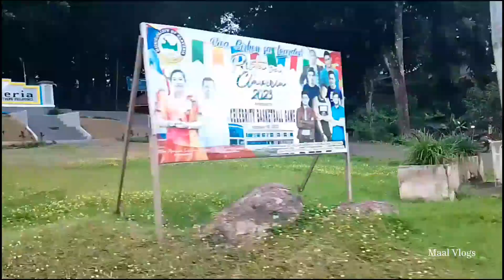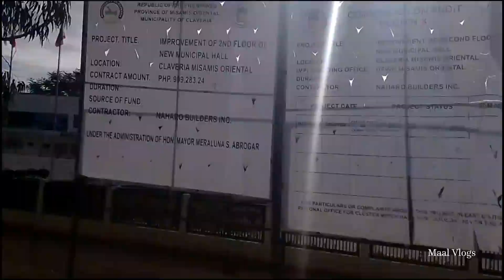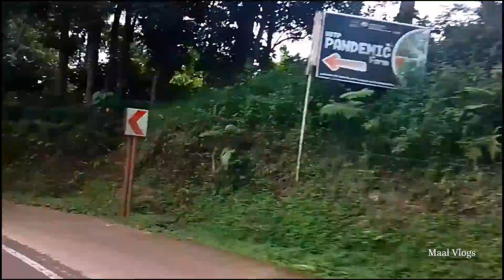View Deck | Route 955 | Lanise, Claveria Misamis Oriental | Maal Vlogs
Hi there! welcome back to another video guys! This is a short vlog at View Deck, Lanise Claveria Misamis Oriental . This is a perfect place to unwind and feel the nature. It's cold ambiance will keep you coming back to Claveria. Specially when you are entering Route 955 and it's beautiful spots ahead.